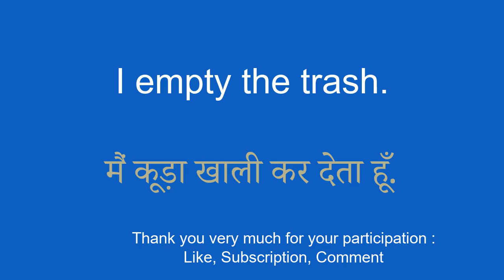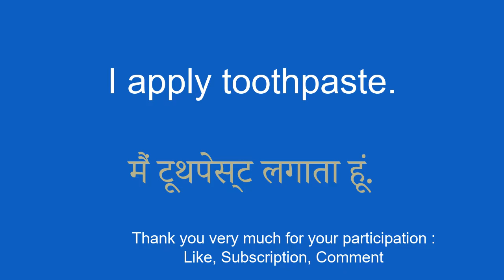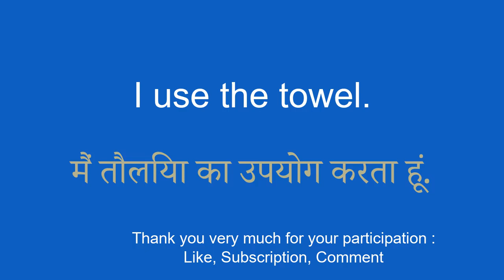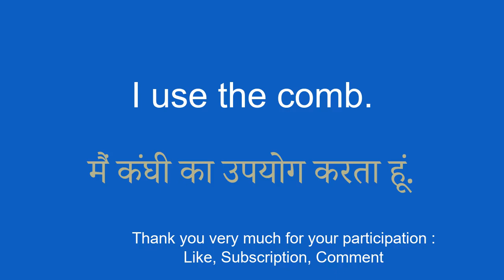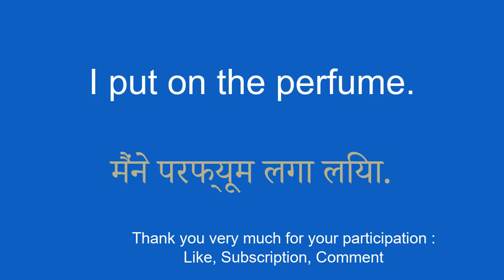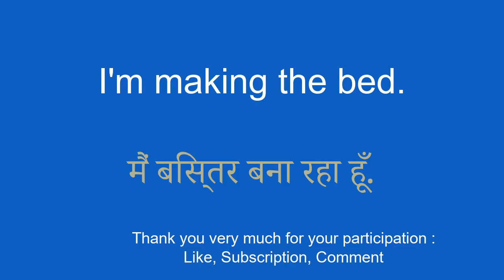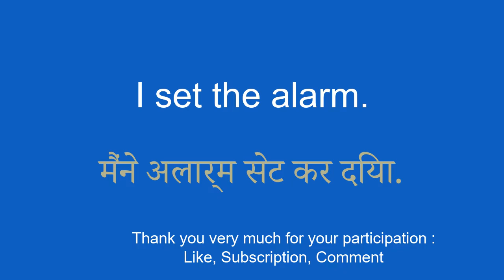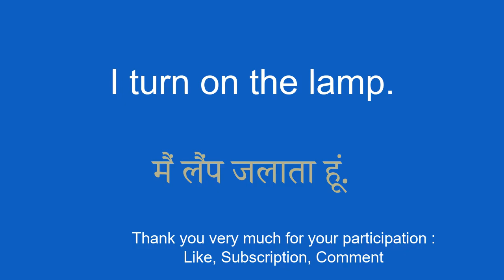Express Lesson: Easy Hindi